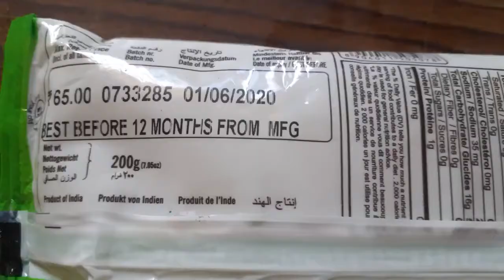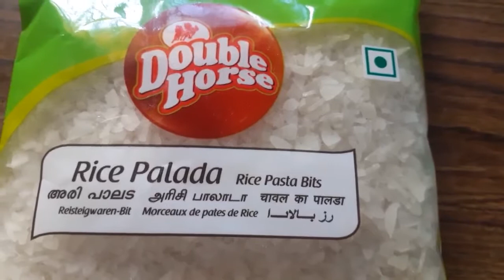Ada Payasam Recipe in tamil / Adai Pradhaman Payasam/ Paladai Payasam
In this video we will see about how to prepare ada payasam recipe in tamil.this is called as ada pradhaman in kerala. to make this recipe we need adai which is sold in stores, I personally like the '' Double Horse'' brand of adaibecause even after cooking, the adai will retain its texture.please do try this recipe and share your valuable comments below.

Hope you are all enjoy the video.